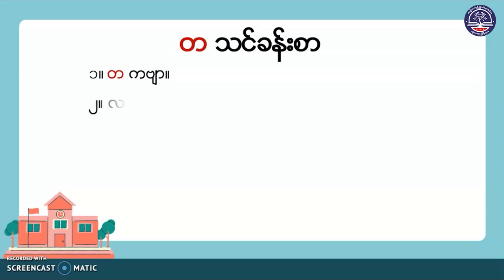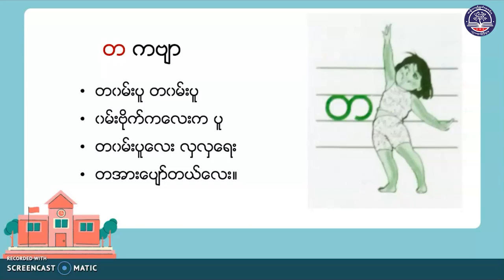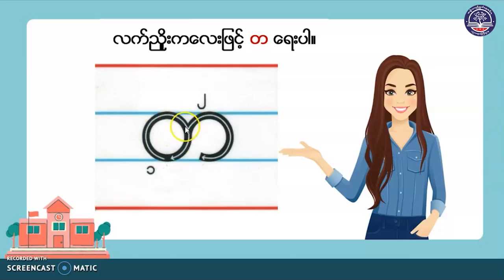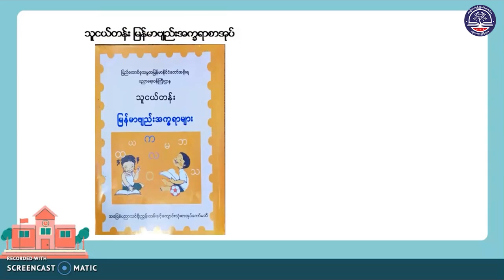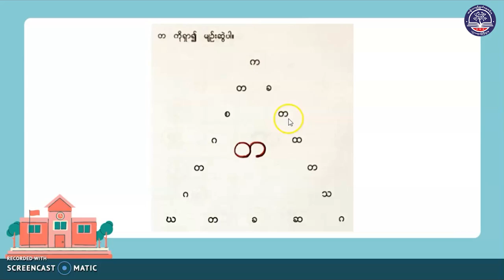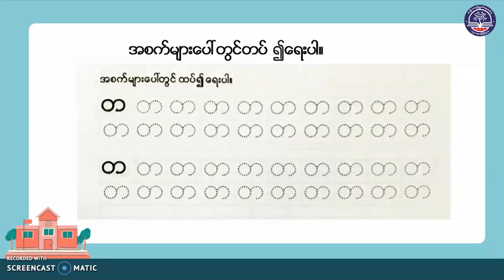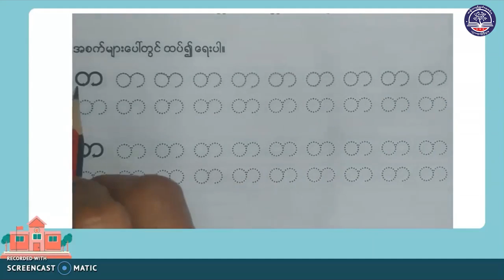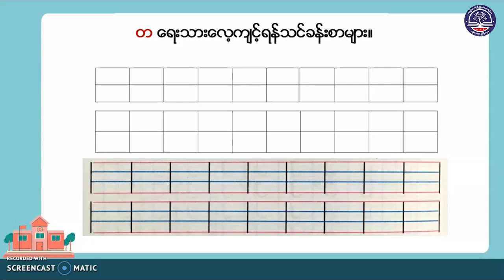KG မြန်မာအက္ခရာ တ